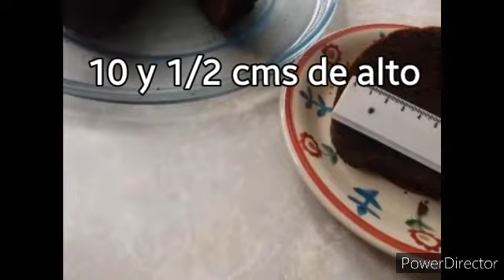KEKES DE OLLA GIGANTES MOLDE DE 22CMS SIN HORNO EN LICUADORA: DE MÁRMOL DE ANÍS DE CHOCOLATE DE COCO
SUPER MOJADITOS ALTOTES Y SUAVES
00:00 Presentación
00:13 Ingredientes Keke Mármol
00:57 Ingredientes Keke Chocolate
01:28 Ingredientes Keke Anís
01:58 Ingredientes Keke Coco
02:47 Preparación Keke  Coco
09:35 Preparación Keke Chocolate
12:44 Preparación Keke Anís
15:48 Preparación Keke Mármol

KEKE DE COCO

400grs Harina Sin Preparar(común)
4 Huevos
300grs de Azúcar
40grs de Coco molido
250ml de Agua o Leche de Coco
20 grs de Polvo de Hornear
1/2 cucharada de Bicarbonato
1 cucharadita de Esencia de Coco o a gusto
225ml de Aceite

KEKE MÁRMOL

400grs de Harina Sin Preparar
4 Huevos
400 grs de Azúcar
225ml de Aceite
250ml de Leche Fresca
6 cucharadas de Cocoa
20grs de Polvo de Hornear
1/2 cucharada de Bicarbonato
1 cucharada de Esencia de Vainilla

KEKE DE ANÍS

400grs de Harina Sin Preparar
4 Huevos
300grs de Azúcar
250ml de Agua
2 cucharadas de Anís en granos
225ml de Aceite
20grs de Polvo de Hornear
1/2 cucharada de Bicarbonato
Opcional: Esencia de Anís

KEKE DE CHOCOLATE

400grs de Harina Sin Preparar
400grs de Azúcar
200ml de Aceite
250ml de Leche Fresca
4 Huevos
1 cucharada de Esencia de Vainilla
20grs de Polvo de Hornear
1/2 cucharada de Bicarbonato
50 grs de Cocoa SIN Azúcar